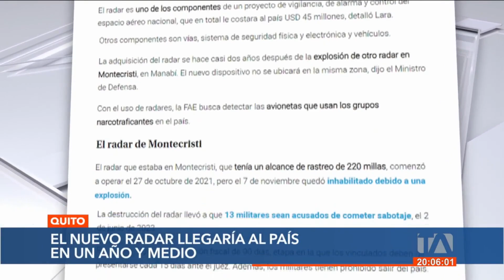Nuevo radar llegaría al Ecuador en un año y medio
La empresa española Indra será la beneficiaria de un nuevo contrato con el estado ecuatoriano. El Ministerio de Defensa confirmó la compra de un radar para control del espacio aéreo que llegaría al país en un año y medio.